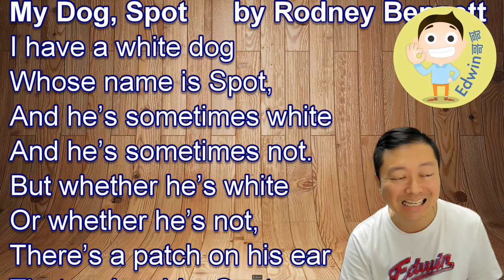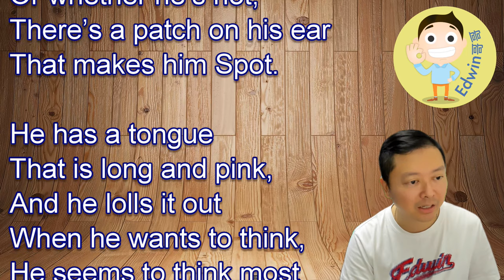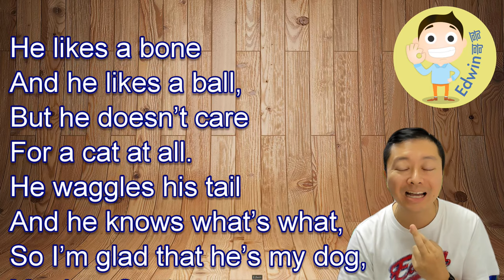My Dog, Spot by Rodney Bennett P1-2 Boys (75th Hong Kong School Speech Festival)